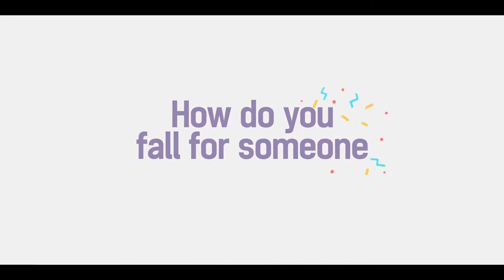[Trailer] My First First Love - Jung Chaeyeon, Ji Soo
“My First First Love” is a romantic coming-of-age drama about love, friendship, and the dreams of youth. Ji Soo and DIA’s Jung Chaeyeon will star in the drama as college students Yoon Tae Oh and Han Song Yi, two close friends who have known each other for 20 years and whose relationship is strictly platonic. B1A4’s Jinyoung will star as Seo Do Hyun, Yoon Tae Oh’s best friend and Han Song Yi’s boyfriend.

ASK K-POP is the Ultimate for Kpop, Fanclubs,News,Images Community Entertainment .

ASK K-POP là trang web dành cho Kpop, Fanclubs, News, Images Community Entertainment

K-POP Shopping Mall, Original Korean Fashion, Cosmetics, Clothes, K- POP Fashion and Accessories.

Trung tâm mua sắm K-POP quốc tế Dootastyle, Thời trang Hàn Quốc gốc, Mỹ phẩm, Quần áo, Thời trang và Phụ kiện K-POP

Korean dramas 한국드라마 or K-dramas are television dramas and Movie K-Pop site, covering K-Pop news, music, fashion, videos, photos and Kdramas. Anything and everything K-Pop, K-Drama, K-Movie.

Bộ phim truyền hình Hàn Quốc 드라마 드라마 hoặc K-drama là phim truyền hình và phim K-Pop, bao gồm tin tức K-Pop, âm nhạc, thời trang, video, hình ảnh và Kdramas. Mọi thứ và mọi thứ K-Pop, K-Drama, K-Movie.

Tại đây, Bộ mỹ phẩm Hàn Quốc được tặng miễn phí cho tất cả khách hàng.